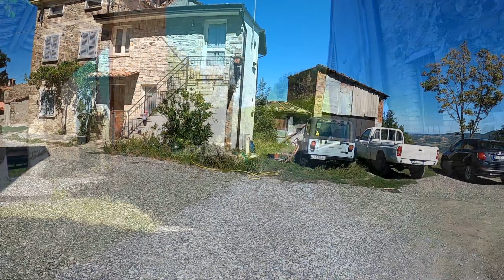Maury55/Bobbio Penice ValTidone/2K